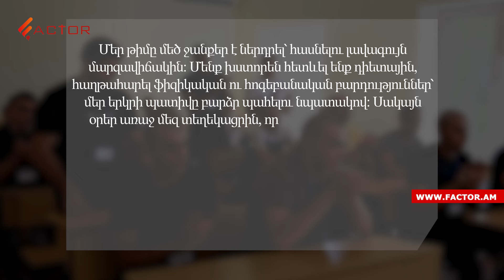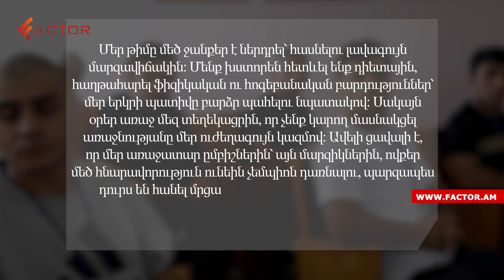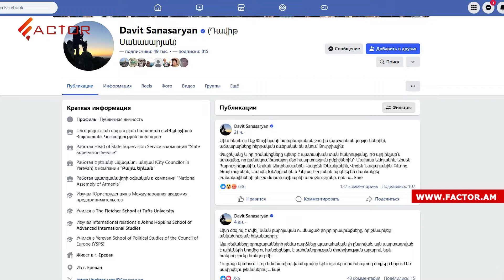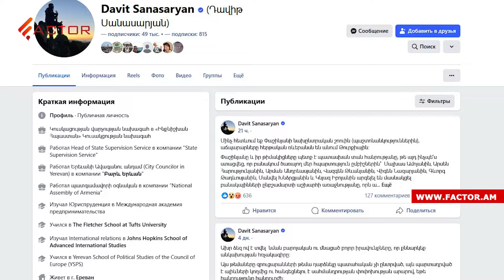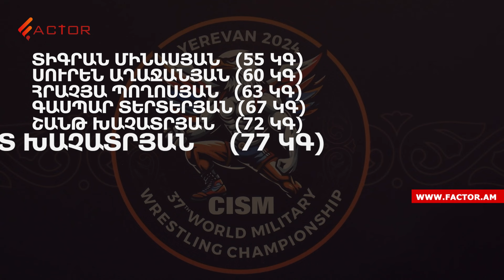Մրցաշար`առանց ուժեղագույն մարզիկների. ով և ինչու է այդպես որոշել